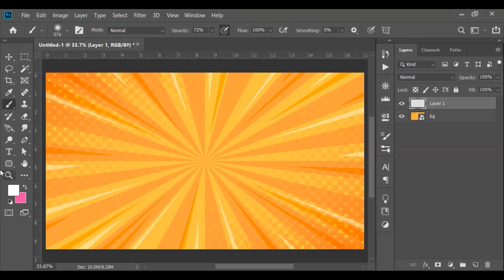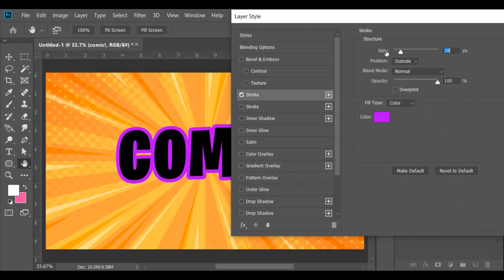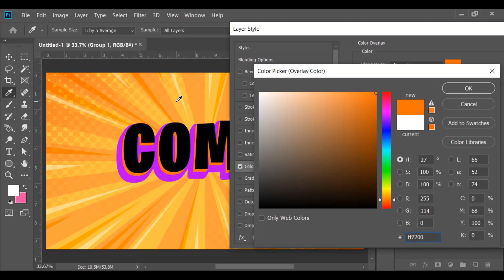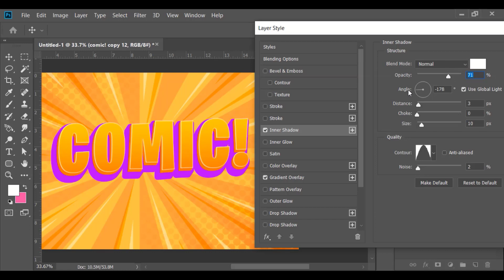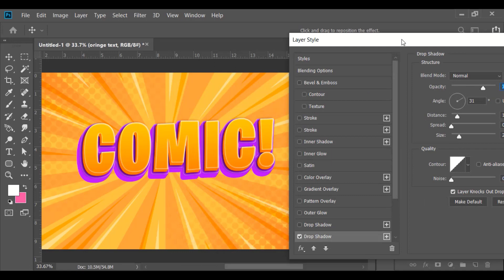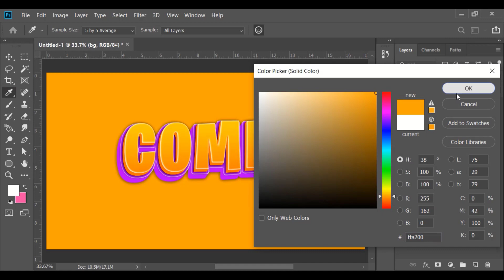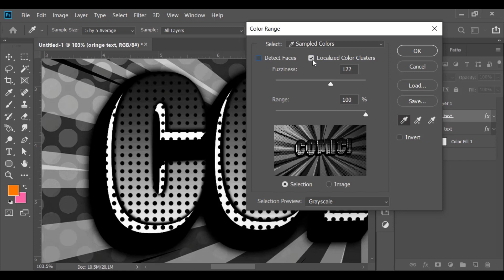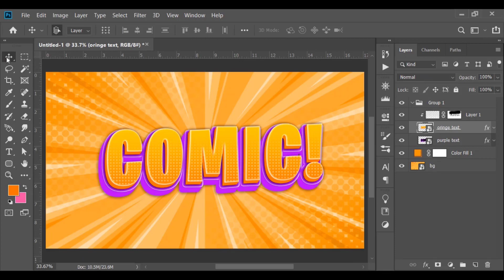3D COMIC TEXT EFFECT IN PHOTOSHOP | HACK THE DESIGN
Hey, everyone in this photoshop tutorial we will learn how to make 3d comic text effect inside of photoshop. we will also take a look at various other techniques like how to use photoshop, text tool in photoshop, photoshop layers, quick selection tool, select and mask in photoshop, and more!